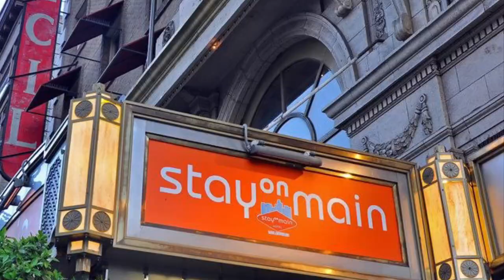THE STORY OF OUR NIGHT STAYING AT THE CECIL HOTEL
WE WANTED TO SHARE OUR PERSONAL STORY ABOUT OUR STAY AT THE CECIL HOTEL. PLEASE WATCH TIL THE END